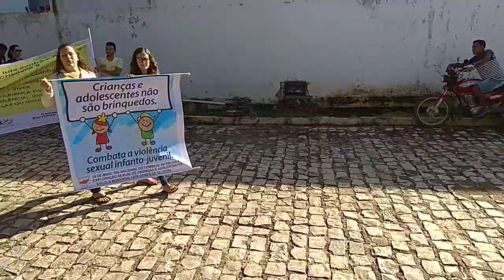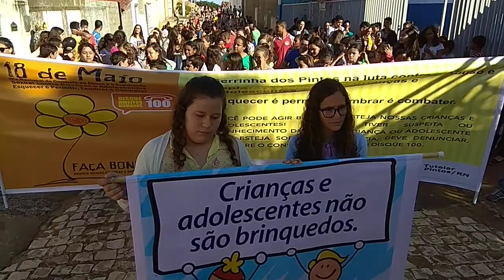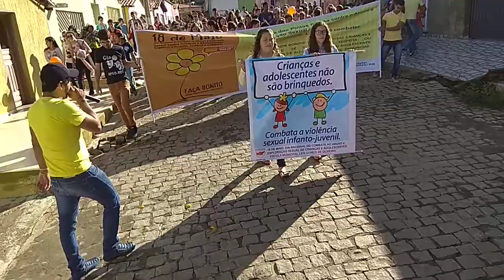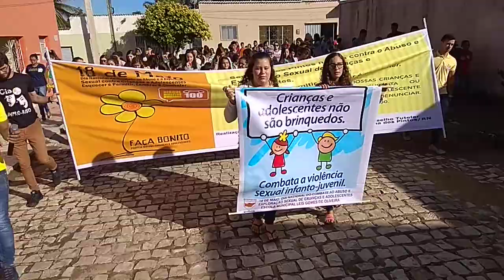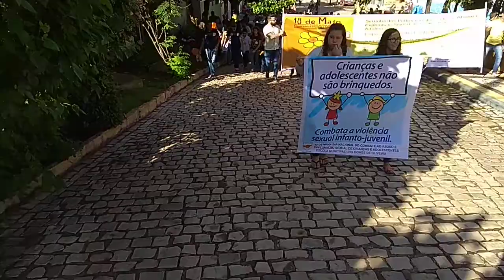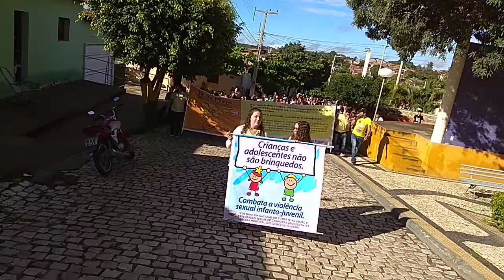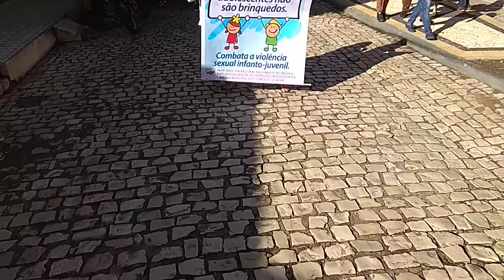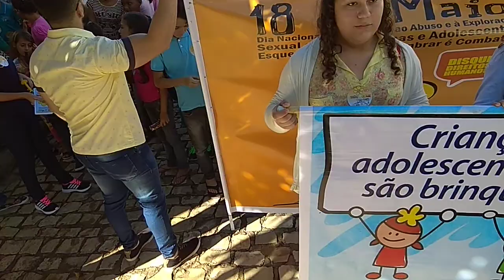CAMINHADA DO 18 DE MAIO -2018-